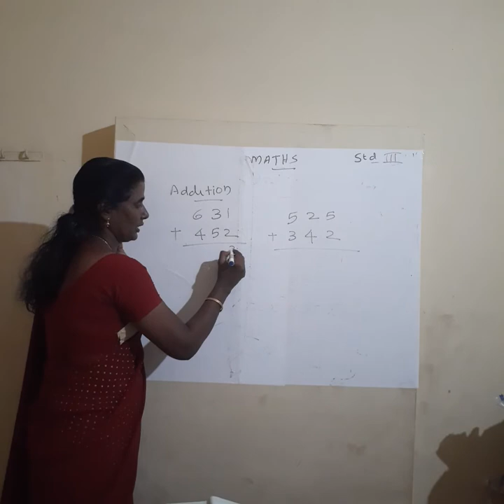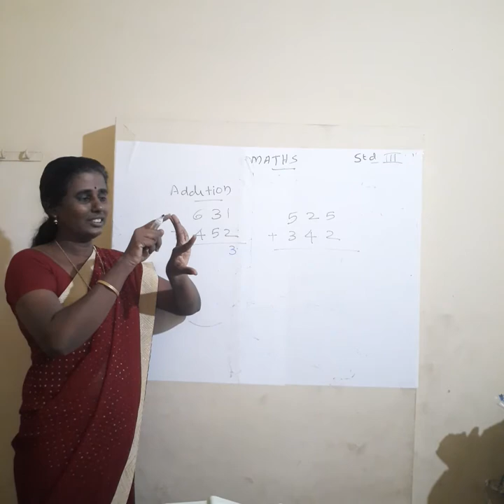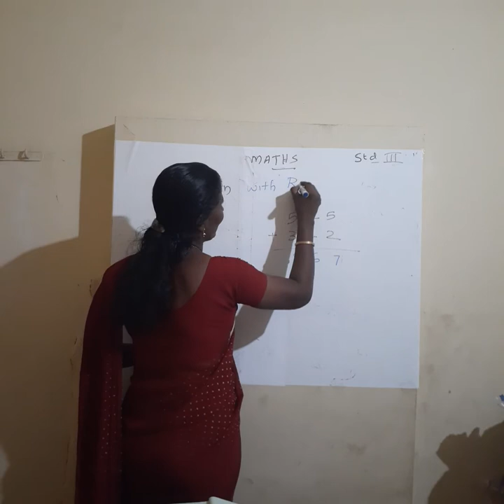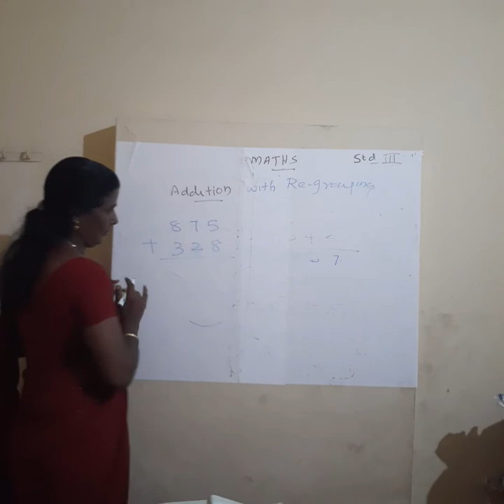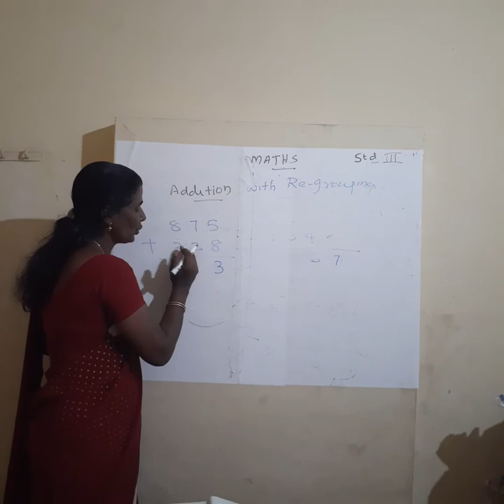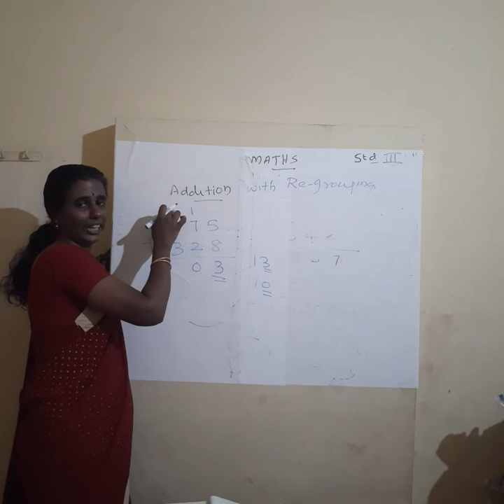3rd STANDARD MATHS 2nd Part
Addition&Substraction